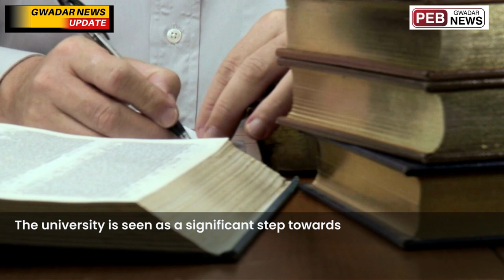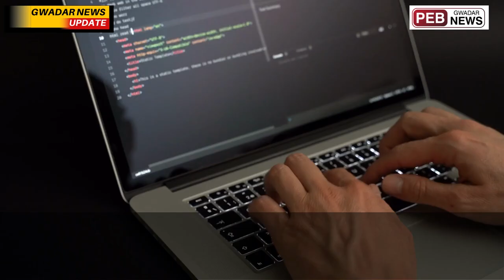Gwadar University to be Established with 500 Acres of Land Allocation.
Exciting news for Gwadar's youth as the foundation stone of the 500-acre land earmarked for Gwadar University is expected to be laid this month.
The establishment of Gwadar University will provide students with world-class education and hands-on experience in the maritime industry, which is expected to boom in the region with the development of Gwadar Port. The China-Pakistan Economic Corridor (CPEC) project will allocate a substantial amount of money towards the development of Gwadar, transforming the area into a major economic hub.
The university is seen as a significant step towards the education and economic development of the region, providing access to quality education and new opportunities for the people of Gwadar. With the establishment of Gwadar University, the future generations will have a chance to play a significant role in the economic development of the country.